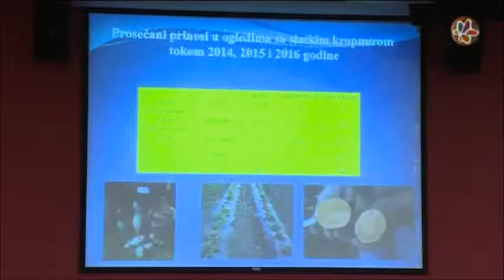PRODUKCIJA KROMPLJOH - priloh Vladimira STRIČKI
O šickim co treba znac u produkciji klasičnih i sladkih krompljoh jak novosci u zahradkarstve doznace vecej u prilohu Vladimira Strički.